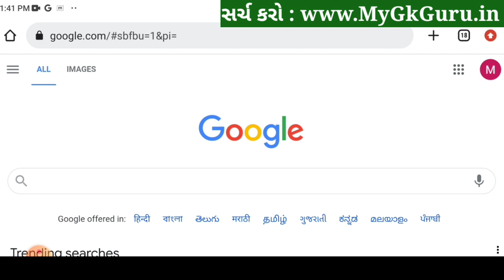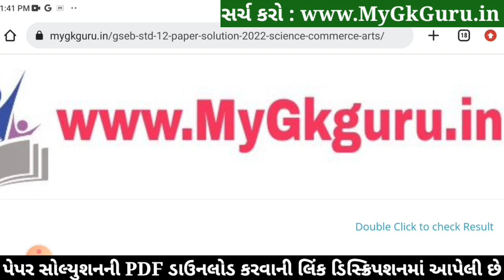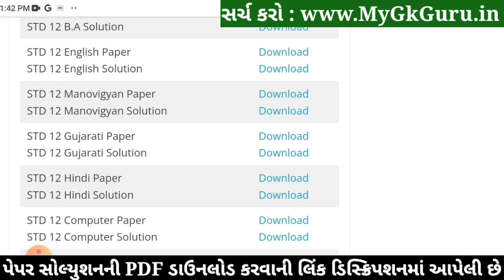STD 12 Gujarati Paper Solution 2022 First Exam, STD 12 Gujarati First Exam Paper Solution 2022 100 M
STD 12 Gujarati Paper Solution 2022 First Exam October, STD 12 Gujarati First Exam Paper Solution 2022 100 Marks, Pratham Pariksha STD 12 Gujarati Paper Solution 2022 STD 12 arts. Commerce

Other Related Search Queries :
Dhoran 12 Gujarati First Exam Paper Solution 2022 Arts